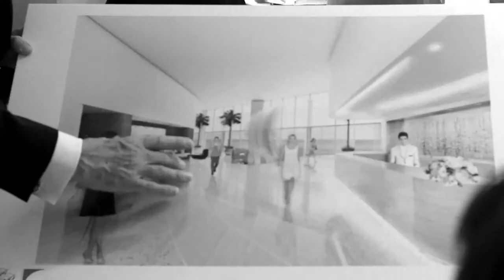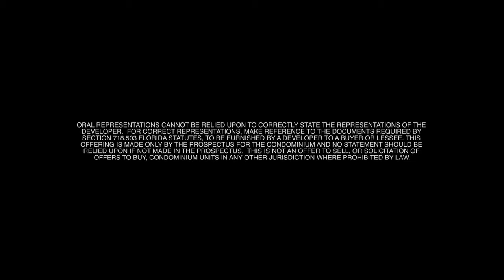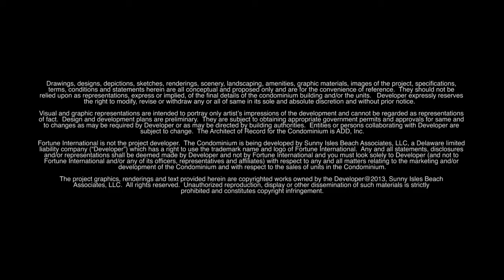Jade Signature The Movie [HD]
Jade Signature is a magnificent beachfront residential building, designed from the inside out to embody the very spirit of innovation and creativity. The Pritzker award-winning Swiss architecture firm, Herzog & de Mueron; world-renowned French interior design team, PYR, led by Pierre Yves Rochon; and extraordinary landscape star, Raymond Jungles have come together to create a defining moment in South Florida real estate. or contact Patricio Orloff, Cervera Real Estate, .